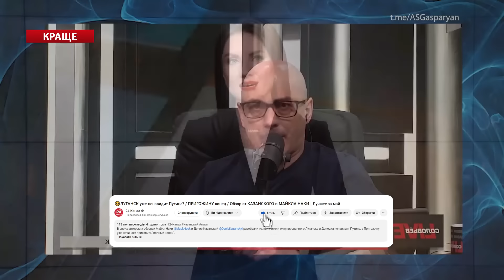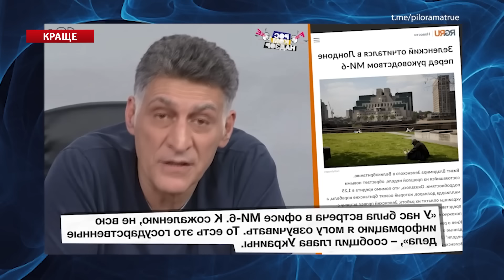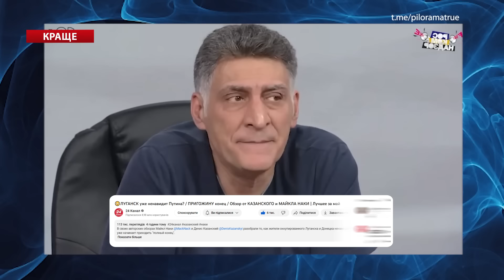Симонян ЗЛЕ у прямому ефірі. На росТБ почалася БІЙНЯ | НАЙКРАЩЕ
У своїх авторських оглядах ведучі 24 Каналу Інна Набок  @InnaNabok     та Катерина Соляр  @soliarqueen   показали новий треш із "боліт", а саме: Маргарита Симоньян, відома російська пропагандистка, у своєму відео стверджує, що "росіяни не здаються", а рейд російських добровольців, які виступають за звільнення Росії від окупаційного режиму, нібито навпаки посилює прихильність до Володимира Путіна; російський диктатор Путін несподівано вийшов в натовп росіян, як завжди, здивував своїми діалогами та діями.